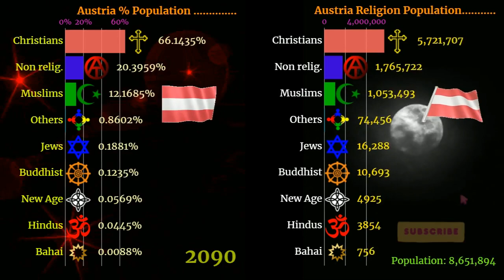Austria Percentage faith population | Religions in Austria